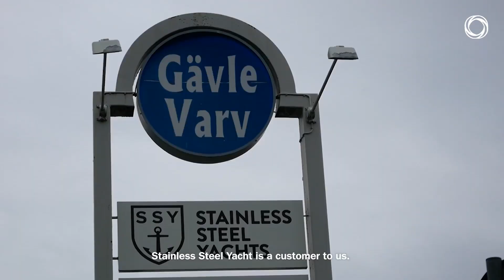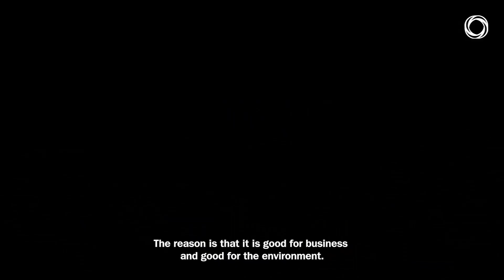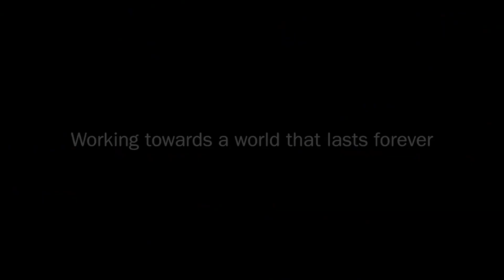How stainless steel is used in shipbuilding - Outokumpu case study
Stainless Steel Yachts is transforming the shipbuilding industry by introducing cost effective, strong and environmentally friendly marine vehicles in advanced stainless steel. Learn how stainless steel enables SSY to build lighter and faster boats that are more enviromentally friendly as well.

Outokumpu is the global leader in stainless steel. We aim to be the best value creator in stainless steel through customer orientation and efficiency. Stainless steel is sustainable, durable and designed to last forever. Our customers use it to create civilization’s basic structures and its most famous landmarks as well as products for households and various industries.